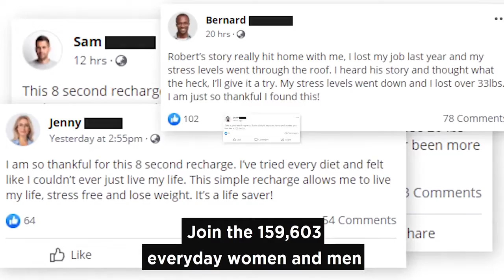Revitaa Pro Review Does Revitaa Pro really Work Revitaa pro review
Revitaa Pro Review - Does Revitaa Pro really Work?
Revitaa Pro is an all-natural weight management supplement that supports healthy weight loss and heart health. It is combined with an 8-second recharge to help reduce stress levels, lose weight, and healthy blood sugar levels.

If you face problems such as obesity and overweight, Revitaa pro will help you a lot. Revitaa pro works for all ages and all body types.

How does Revitaa pro Work?

Revitaa pro works by blocking the C-Reactive protein and enhancing a hormone that turns food into energy, instead of storing it as fat cells which makes you accumulate fat. It will switch off CRP (protein) and activate adiponectin to burn fat fast.

Revitaa Pro is an all-natural stress reliever that supports healthy weight loss natural ingredients. However, it allows users to eat all their favorite foods and desserts while still getting the benefits.

Revitaa Pro Reviews, Revitaa pro coustmer reviews